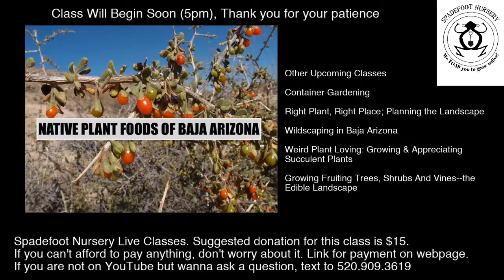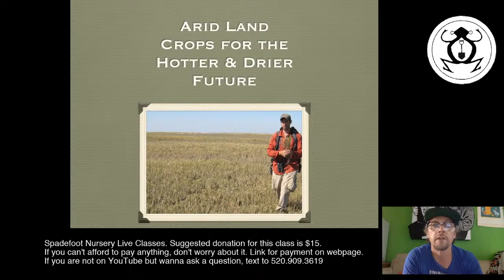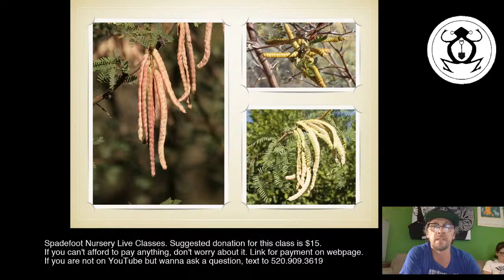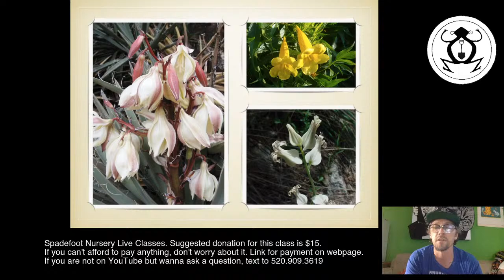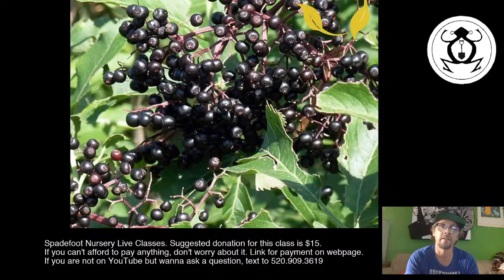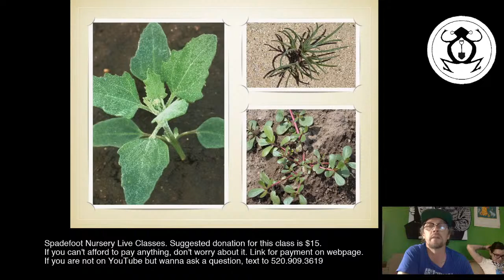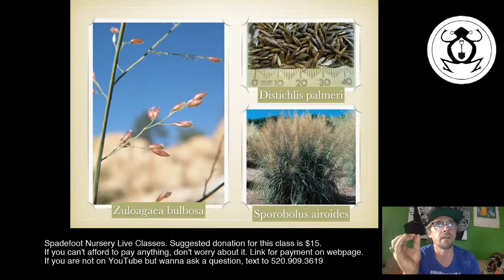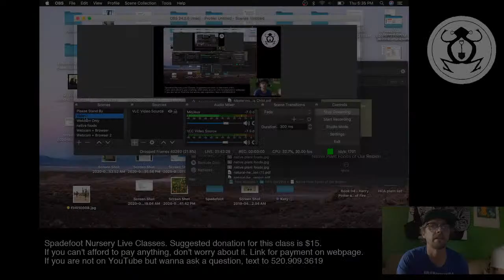Native Foods of Baja Arizona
In 2015, Tucson became a UNESCO City of Gastronomy. This international designation recognizes more than just a city with great food and restaurants. It highlights our region as having deep food traditions.

Our region is one of the biodiversity hotspots, we have many unique species of plants. Many of those plants have been and/or are being used as foods by humans. Since colonization, raising food in Arizona has been dominated by agricultural practices that rely on crops that are not necessarily suited or appropriate for our climate. Especially as global temperatures rise, we must look to native plants as potential new crops. This doesn’t mean we need to recreate the wheel. The indigenous people of this region lived well raising and collecting food from native plants. And the desert, grasslands, and surrounding mountains are populated by many native plants that can provide food.

This class is for those interested in exploring the cornucopia of edible species native to our region. We will go over much of the history of native food plants, contemporary uses, and explore potential crops as well.

We will not only talk about what plants are edible, but how to process them and make them into food.

This class will emphasize the idea of GROWING native crops, not so much wildcrafting—we want to highlight that wildcrafting, or using wild plants as food and medicine is something that should be done carefully and armed with knowledge. The recent interest in this subject has put pressure on wild plants, especially when people make items to be sold, thus putting economic pressure on wild species.

Every Thursday at 5:00pm we live stream on YouTube. The broadcast starts off with a class theme. After the class (apx an hour long), we stay on live to answer any of your questions—related to the theme or not.

The classes are open to the public, and the suggested donation for taking each class is $15. However, we want people to learn, and have access to information, so if you are not able to pay the $15, you can pay any amount you want, or take the class for free. These classes take time, resources, and energy, so if you have the means please contribute.